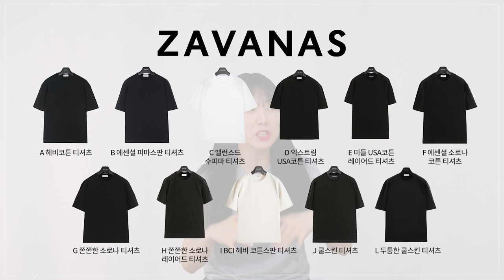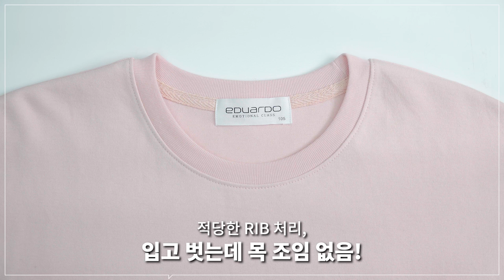가성비 무지 반팔티셔츠 대량 리뷰 (핏, 체형별 사이즈 추천, 세탁 전후 비교)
오늘은 반팔 무지티셔츠 리뷰 2탄!
어제보다 조금 저렴한 금액대의 4브랜드를 준비했습니다!

1탄과 마찬가지로 전체적인 핏, 원단감, 디테일 차이부터
체형별 사이즈 추천 및 10번의 세탁 전후 비교까지
준비했으니 티셔츠 구매시 참고하셨으면 좋겠습니다ㅎㅎ

🌟PRODUCT INFO🌟 - 모델 스펙 177cm 75kg (기획자) / 183cm 70kg (매니정)

(1) [자바나스] D 익스트림 USA 코튼 티셔츠 -기획자 L, 매니정 XL 사이즈 착용

(2) [에두아르도] 릴렉스 세미오버핏 반팔 티셔츠 -기획자 105, 매니정 110 사이즈 착용

(3) [더니트컴퍼니] 22SS 수피마 쿨맥스 티셔츠 -기획자 L, 매니정 XL 사이즈 착용
*공식홈페이지에서 2+1 event 진행중 입니다.

(4) [무신사 스탠다드] 쿨탠다드 릴렉스 핏 크루넥 반팔 티셔츠 -기획자 L, 매니정 XL 사이즈 착용

0:00 오프닝
0:18 자바나스
0:52 자바나스 사이즈 비교
1:14 자바나스 세탁 후
1:33 에두아르도
2:11 에두아르도 사이즈 비교
2:35 에두아르도 세탁 후
3:01 더 니트 컴퍼니
3:41 더 니트 컴퍼니 사이즈 비교
4:05 더 니트 컴퍼니 세탁 후
4:27 무신사 스탠다드
5:04 무신사 스탠다드 사이즈 비교
5:32 무신사 스탠다드 세탁 후
5:44 엔딩